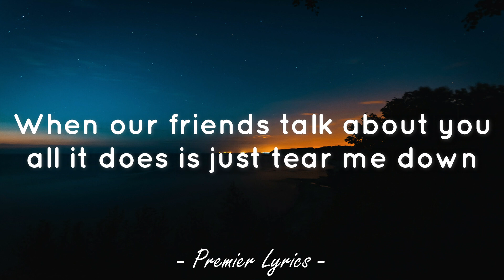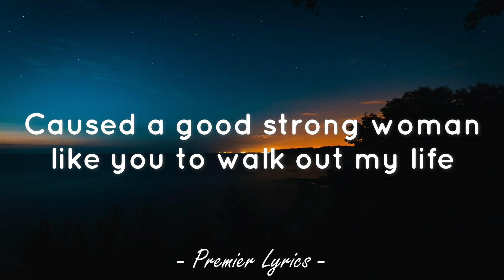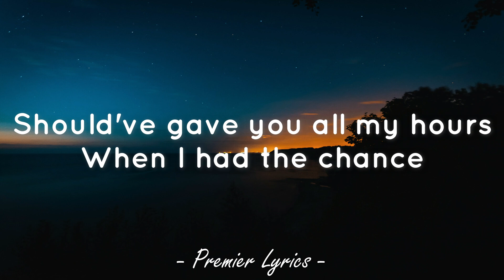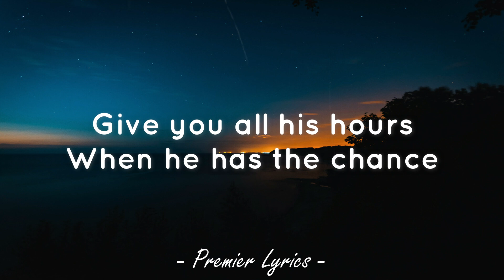When I Was Your Man - Bruno Mars (Lyrics) 🎶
Lyrics video for "When I Was Your Man" by Bruno Mars.

It all just sounds like oooooh…
Should've gave you all my hours

Now I'll never, never get to clean up the mess I made, ohh…